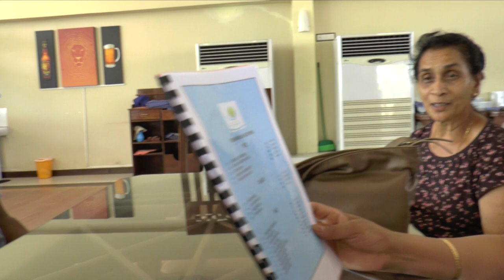jaffna Araly,2022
இயற்கை தந்த வாழ்வு
ஒளிவண்ணம் கண்ணா